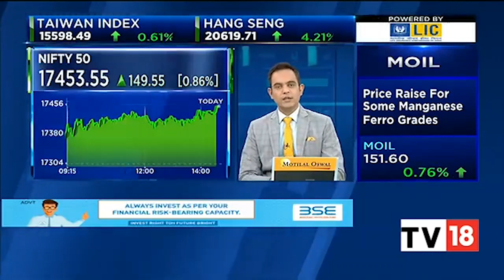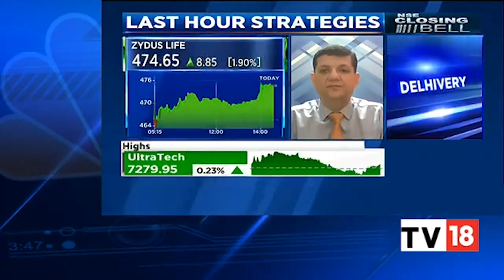Market Expert Mitessh Thakkar's Last Hour Market Strategies | NSE Closing Bell | CNBC-TV18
Market expert Mitessh Thakkar shares his last hour strategies for stock markets. Listen in.

n18oc_business